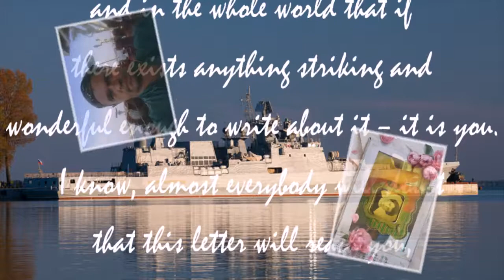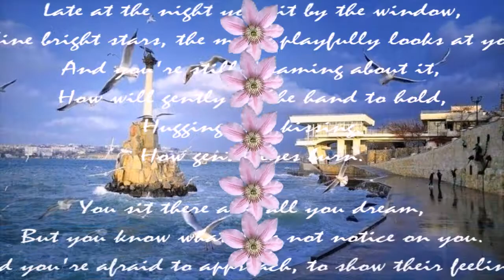С днём рождения Руфа!